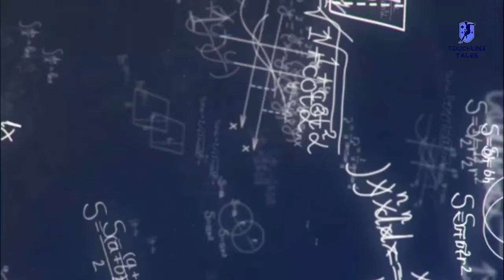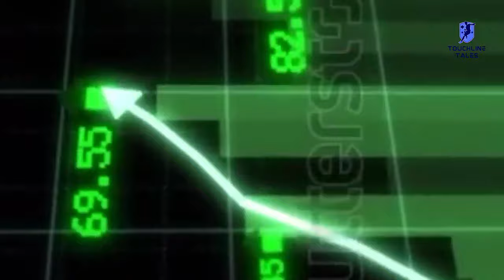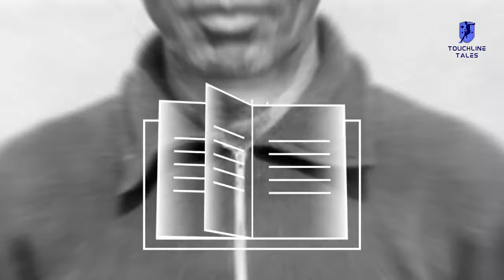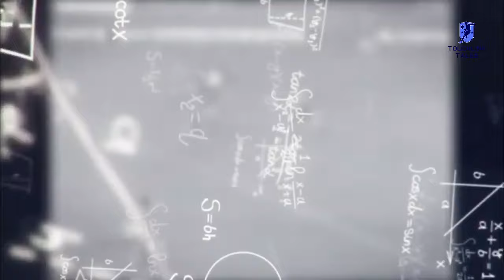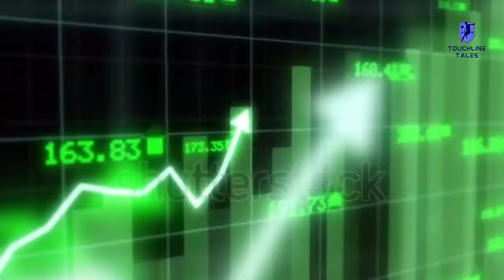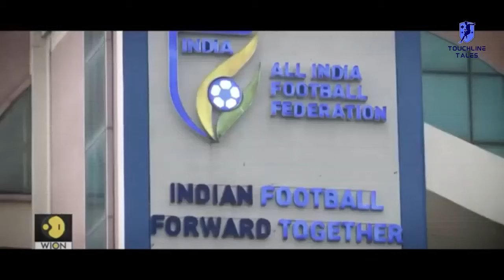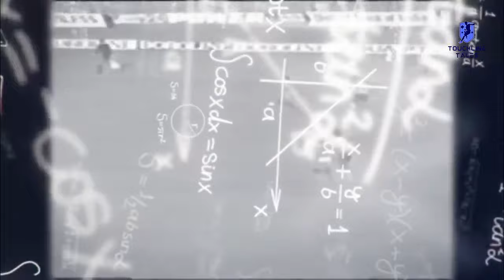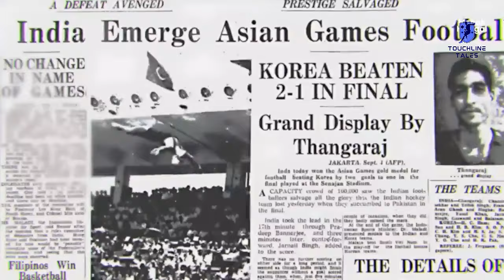How Indian Football Lost Their Way.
Indian football once held great promise, but over the years, it has struggled to regain its former glory. In this video, we explore the fascinating history of Indian football, the moments that defined its peak, and the key factors that led to its decline. From missed opportunities on the global stage to structural and developmental challenges, join us as we uncover how Indian football lost its way and discuss what can be done to revive its legacy.